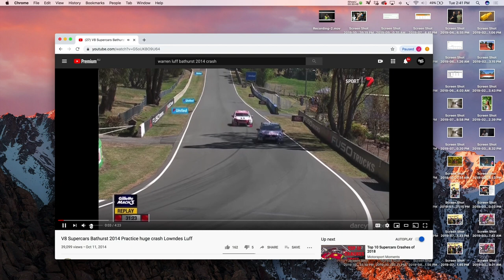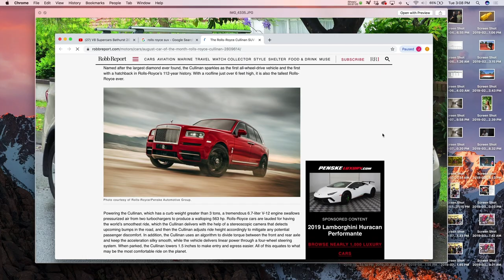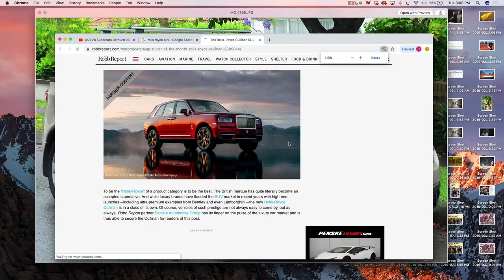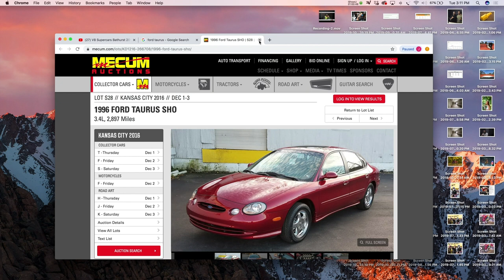Warren Luff 5 x Bathurst 1000 Podiums | Guys Garage podcast #3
A great chat with Warren Luff Five Time Bathurst 1000 podium place getter, V8 Supercar legend. We also have a laugh and attempt to select the top 10 ugliest cars sold in Australia since 1970
Guys Garage, Everything guys love, cars, boats, bikes, fitness, health, family, prostate cancer education, mental health